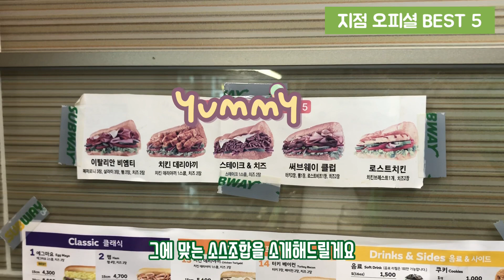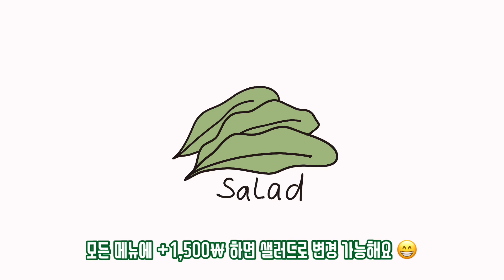서브웨이 알바가 개발한 커스텀메뉴 소개 🌯| 베스트 메뉴 추천, 꿀조합 | 서브웨이 알바 브이로그 #3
* 입맛에 맞게 변경해도 존맛탱 !😱

[핫 쉬림프 레시피 🦐]
메뉴 : 쉬림프
빵 : 위트(속 파서)
추가 : 쉬림프 더블업 (1,700₩), 페퍼로니 (800₩)
치즈 : X 또는 아메리칸치즈
야채 : 양상추/토마토/양파많이/올리브많이
소스 : 핫칠리/스위트칠리/스위트어니언

* 매운 것을 잘 못드시는 분은 핫칠리 1줄만!

[피자써브 레시피 🍕]
메뉴 : 베지/BLT/미트볼
빵 : 플랫브레드
추가 : 더블치즈 (800₩) 페퍼로니 (800₩)
치즈 : 모짜렐라
야채 : 양파/피망/올리브 (야채 많이!) (피클은 취향따라)
소스 : 핫칠리/홀스래디쉬

- 요청사항
* 미트볼로 주문할 경우 미트볼을 잘게 찢어주세요!
* 야채까지 한꺼번에 오븐에 데워주세요!